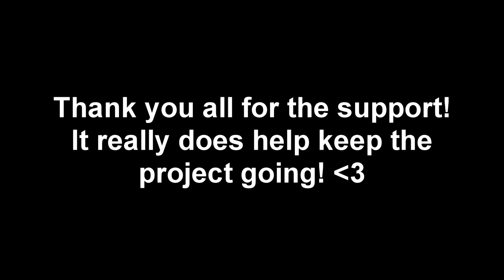Monster Girl Utopia Wild Werewolf Remake Old vs New